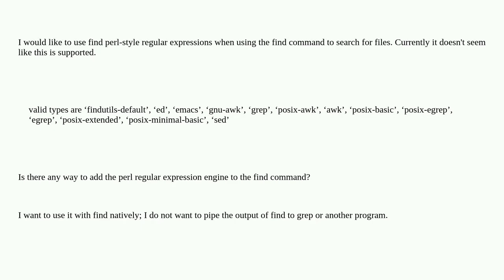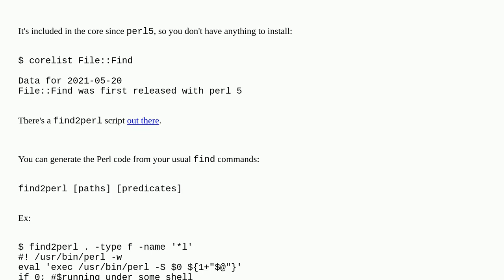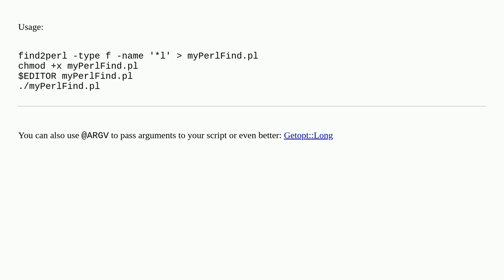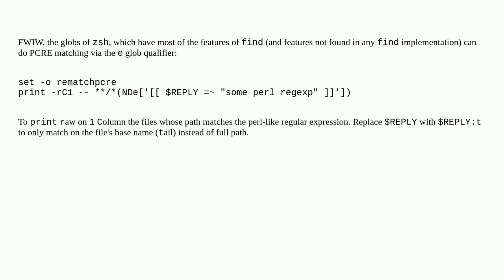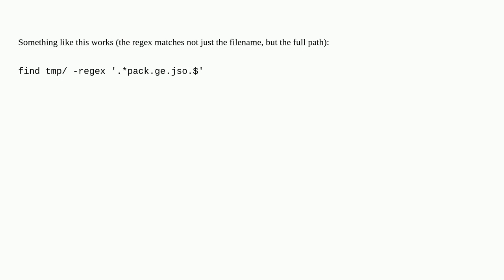Is it possible to use perl-like regular expressions with the linux find command?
A special thanks goes out to the community

  find linux regular-expression